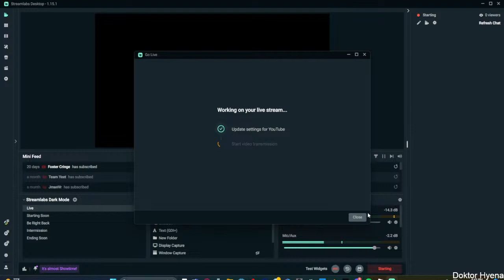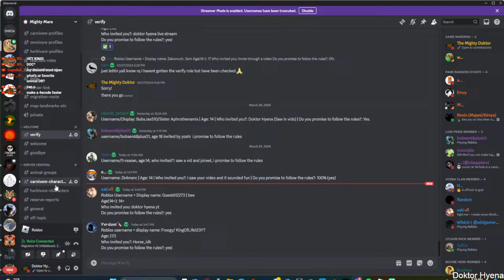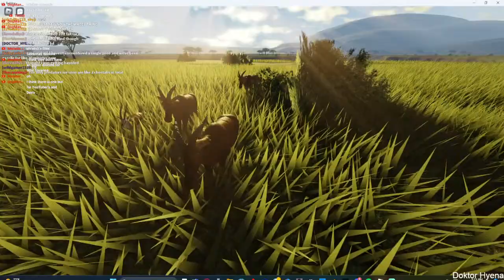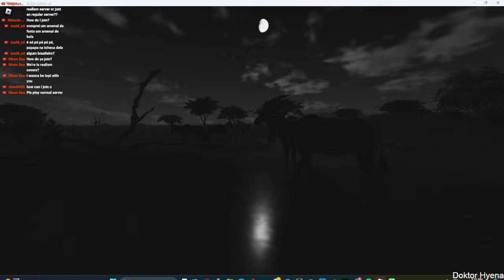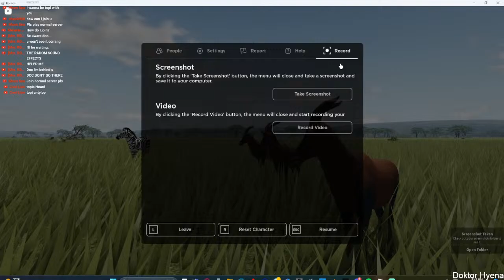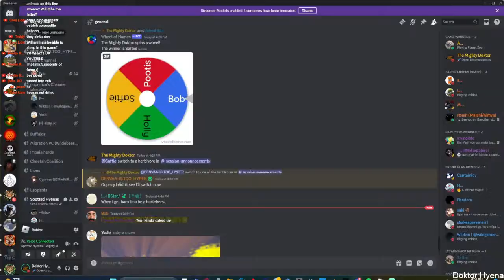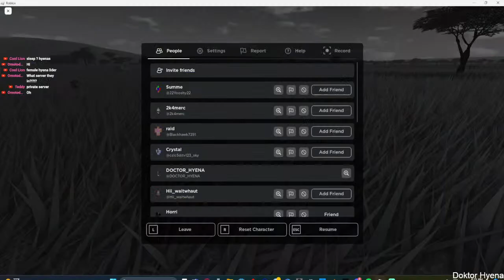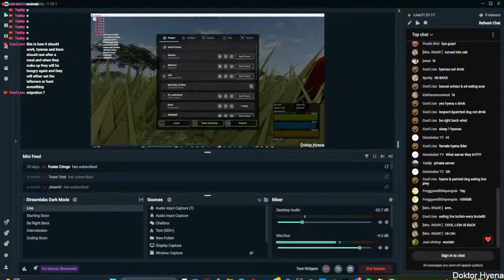MIGHTY MARA REALISM!